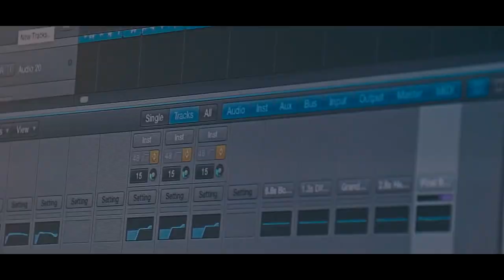Sheltinho MG - Eu Sou (Videoclipe) DJ Nino